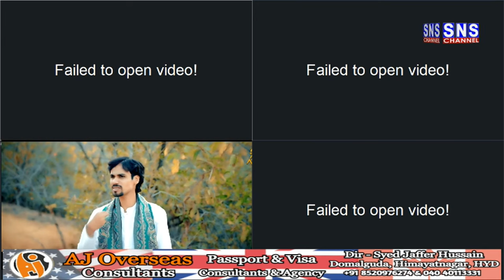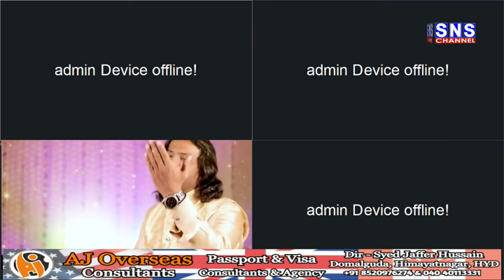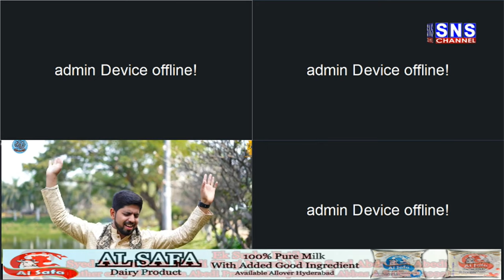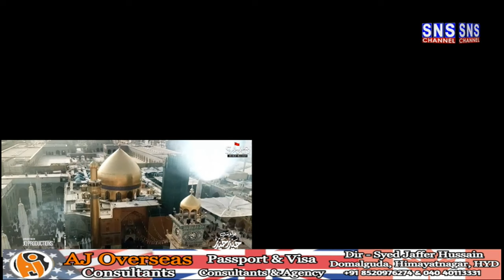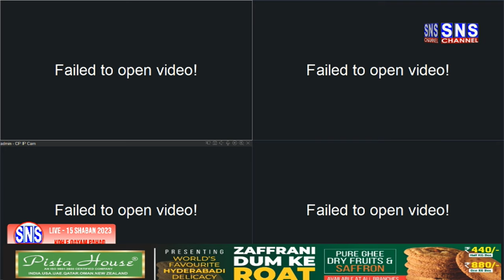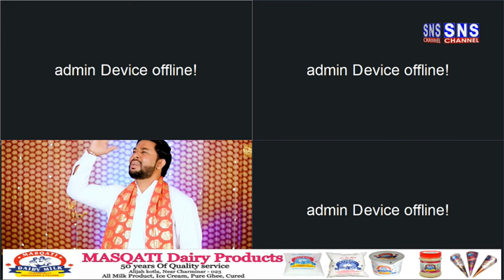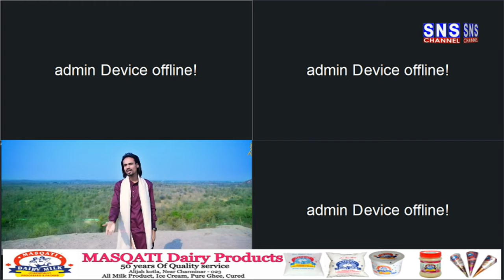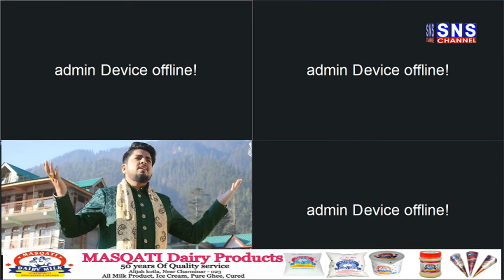LIVE - SEHRA JULOOS TO KOHE QAYAM PAHARD , 15 SHABAN , QAYAM NAGER, CYBERRABAD :- SNS AZADARI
🕋SNS Islamic Channel ᴴᴰ🕋

🔶Shia Asna Ashri Channel, Broadcast Live Majlies & Jashan Of Hyderabad Deccan

🔶An Initiative Taken Up Solely For The Purpose Of Propagation Of The Message Of Aal-e-Muhammad (s.a.w.w.) Across The Globe

🔶 promote Azadari-e-Imam Hussain (a.s) & Wilayat-e-Ali (a.s)

🔶We  Live Streaming (in HD) of Major Majlis, Jashan, Mahafil, And Other Islamic Events Across India

🔶SNS Channel Also Available In Local Cable T.V in Hyderabad & Soon Will Available In All Over India

🔶Free Services For Majlis & Jashan Or Any Islamic Program ( Non-Chargeable Service )

📺 SNS Channel ᴴᴰ
CEO : Mir Mehdi Ali Baquri
Office : Akbari Colony, Darul-shifa, Hyderabad-23